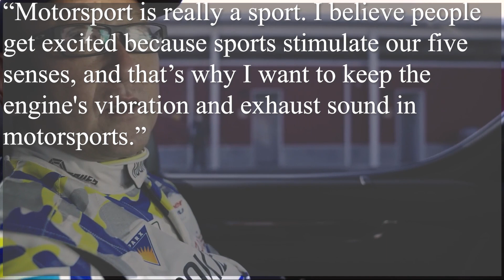The new Hydrogen powered Toyota WRC Rally car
Earlier this month Toyota entered its hydrogen-powered GR Yaris concept in a special demonstration run during the ninth round of the World Rally Championship (WRC) in Ypres, Belgium. Now this little car Is running a 3 cylinder turbo engine that runs on pure hydrogen. And with this latest test run is the first time Toyota has taken an “under-development hydrogen-engine vehicle” on public roads outside of Japan. On the second day of the Ypres Rally, Toyota President and CEO Akio Toyodagot behind the wheel of the hydrogen-powered GR Yaris concept for Special Stage 11.

On this special stage Toyoda was accompanied by Four-time world rally champion Juha Kankkunen. And after the race in when Toyoda spoke to media he said “We were able to let WRC fans hear the exhaust sound of a hydrogen engine,” “Motorsport is really a sport. I believe people get excited because sports stimulate our five senses, and that’s why I want to keep the engine's vibration and exhaust sound in motorsports.
“While we are trying to achieve carbon neutrality, we still want to keep the excitement.’’

Now this isn’t the first race the H2 has been enter into. Sort of. This corolla sport which feutures the same powerplant competed in the 2022 Fuji Super 24 Hours race and it completed 478 laps at the event. Now at this event Toyota managed to beat there own time from last year. So this year on the one-year anniversary of the car’s debut. Sasaki turned in a lap of 1’58.867 during the first leg of qualifying, which was over five seconds faster than the car’s best race lap in 2021
Which shows how much progress Toyota has made with this technology in only the last year.